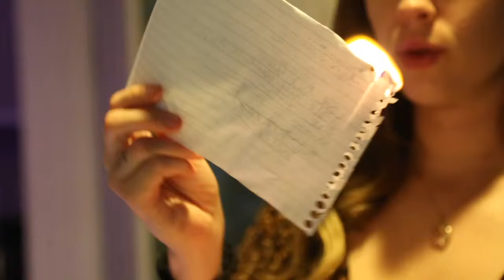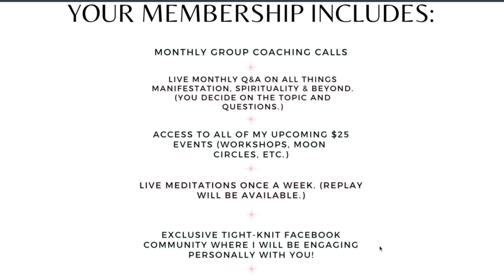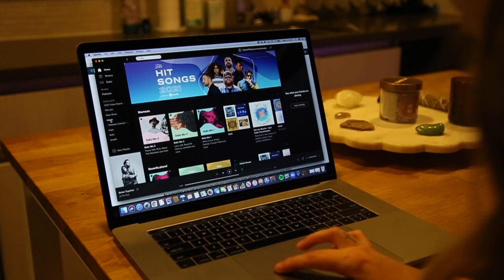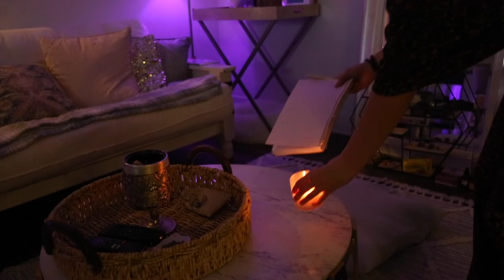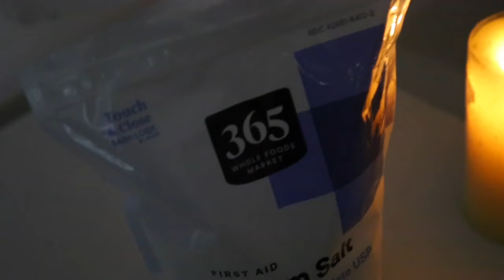My FULL MOON RITUAL ROUTINE | The Perfect Step by Step Full Moon Ceremony for Release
THE NEXT VIRTUAL FULL MOON EVENT is Weds.

This is my LAST VIRTUAL FULL MOON EVENT of the year... and honestly potentially ever. I'm not just saying that as a sales tactic, I just have other things I'm going to be working on and will be doing a lot of traveling once my lease is up. So if you've ever been to my virtual events or have WANTED to attend, this is your last chance! Since this is the last full moon event, I'm giving anyone who purchases a ticket LIFETIME ACCESS to the replay, so you can have it to follow along with during any future full moon! The event is going down on ZOOM, Oct. 20th at 6pm PST. If you can't make it live, you still can purchases a ticket and follow along at your own timing with the lifetime access of the replay!

The best way to get in on the full and new moon circles (and many other virtual events) that I host is to join the Master Manifestor Membership!  The membership includes a private exclusive community, monthly coaching calls, live lessons and Q&A on manifestation, spirituality, energy work and personal development, access to monthly events (such as this moon circle) and more!

In today’s video I'm showing you MY personal full moon ritual routine. I use the full moon as a monthly reminder to let go of all of the heaviness that builds up in life and in our energy. I like to physically clear and clean my space, as well as energetically clear my home and emotions. I've found this routine to be the PERFECT step by step ceremony for me.

Also, did you know I'm a certified life coach who specializes in energy, spirituality and manifestation!?
INTERESTED IN WORKING WITH ME? Details for my 1 on 1 and individual 60 min breakthrough calls and 6 month private coaching on my website -

My vision board came true!

I use the platform Thematic for music. Check out the songs-

About me-
I'm Annie Bardonski aka OhhMyAnnie. I'm a full time youtuber and certified life coach specializing in helping woman overcome limiting beliefs and anxiety in order to manifest their dream life! I make videos about law of attraction and manifestation to mental health, personal development, morning routines,  health and wellness, lifestyle and all things dedicated to help / motivate YOU to transform you life!